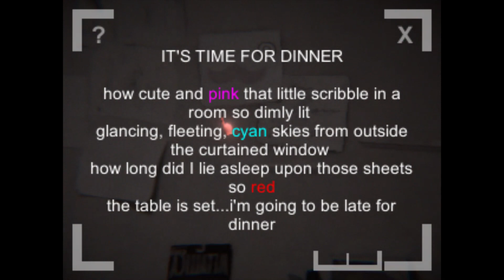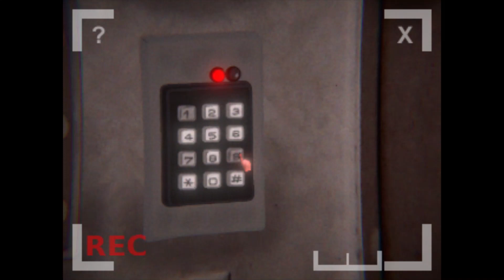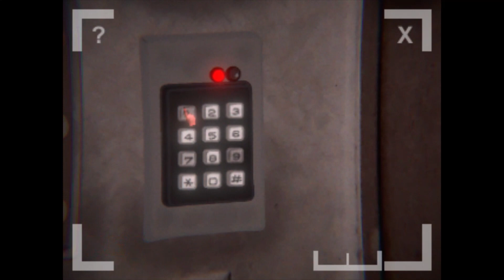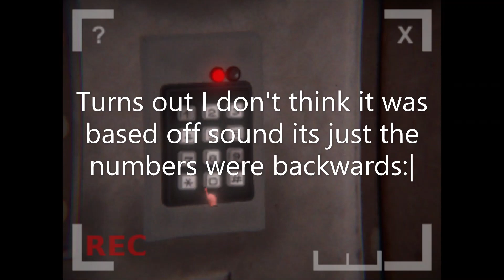Time For Dinner (gameplay solo)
feel like cheese tho. fr.